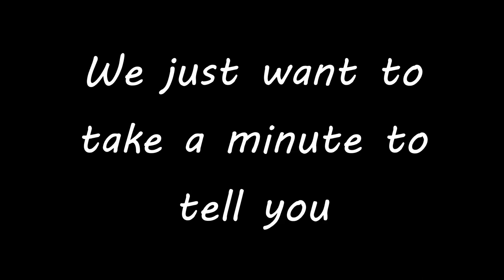Congratulations Golda Meir Class of 2020!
Congratulations to the Golda Meir Class of 2020! We are so proud of you!

All sounds/music, videos, and images used in this video are protected under Fair Use laws (Notwithstanding the provisions of sections 106 and 106A, the fair use of a copyrighted work, including such use by reproduction in copies or phonorecords or by any other means specified by that section, for purposes such as criticism, comment, news reporting, teaching [including multiple copies for classroom use], scholarship, or research, is not an infringement of copyright.)
This video is being used for nonprofit educational purposes, and has no commercial purpose.